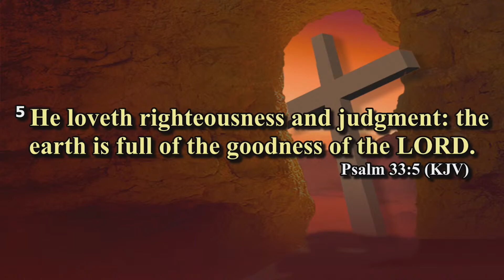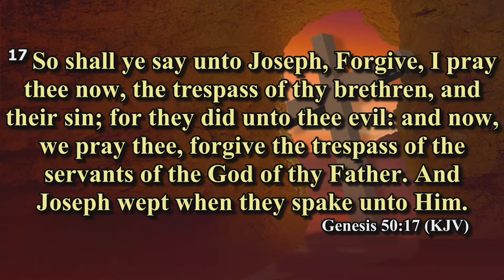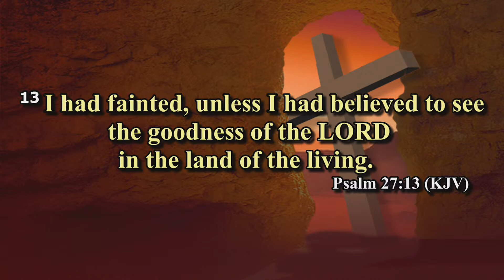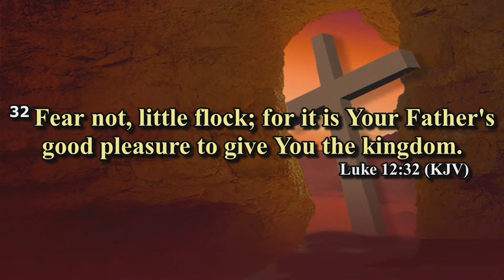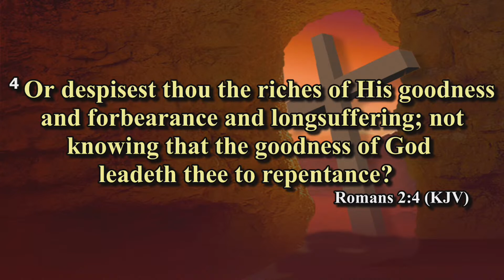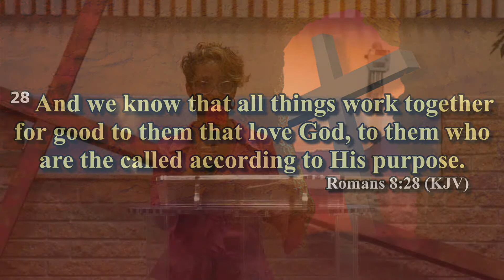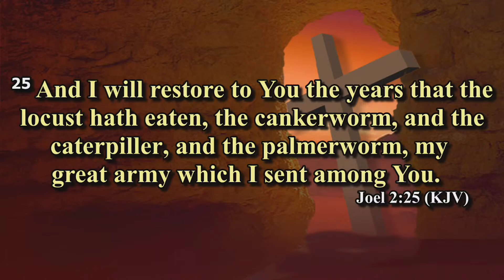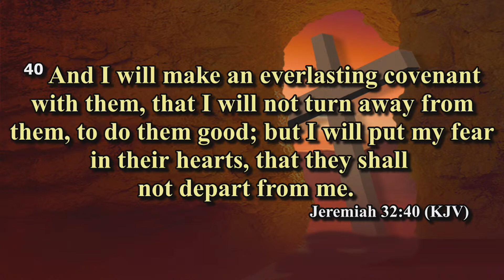A Word of power in a half hour!